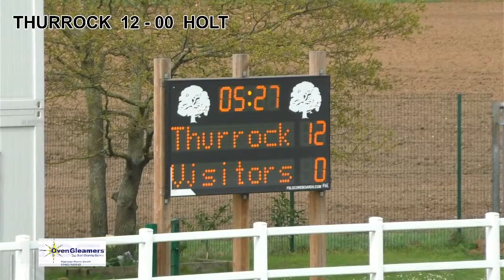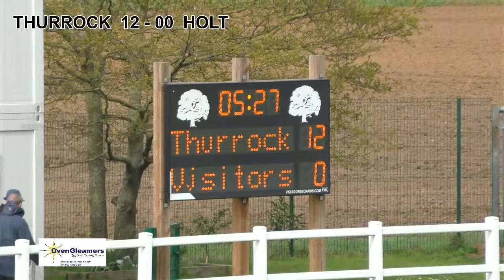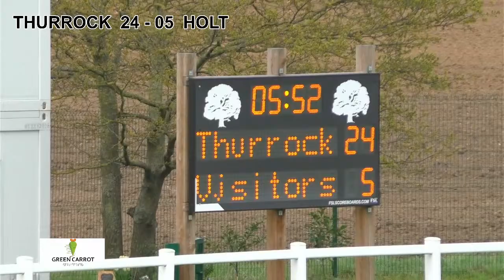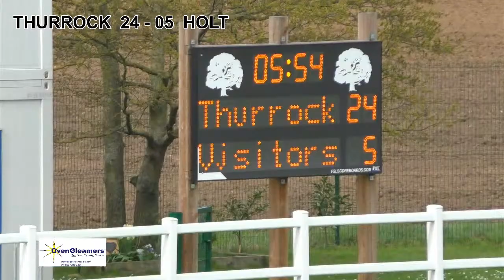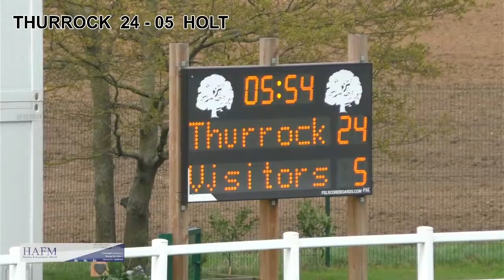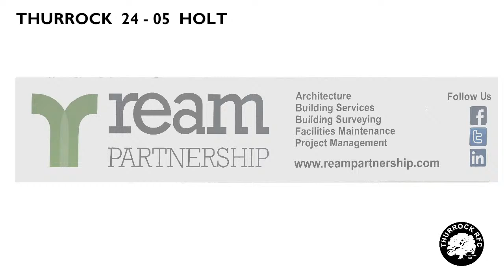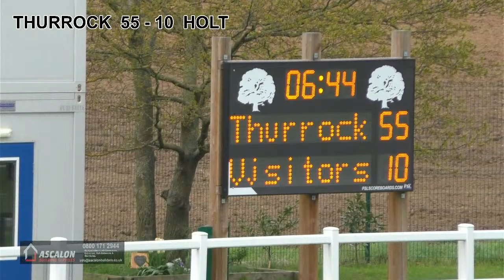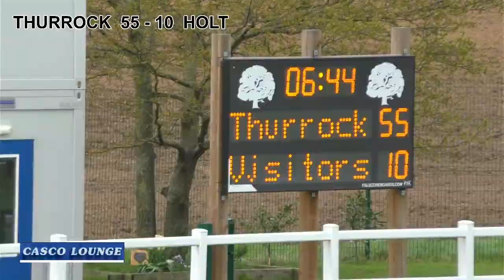Thurrock vs Holt - at home Final league game of the season 6/4/24 KO 3pm TBC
Thurrock  vs  Holt  -   at home Final league game of the season KO 3pm TBC 6/4/24